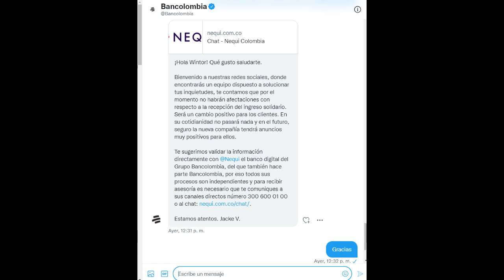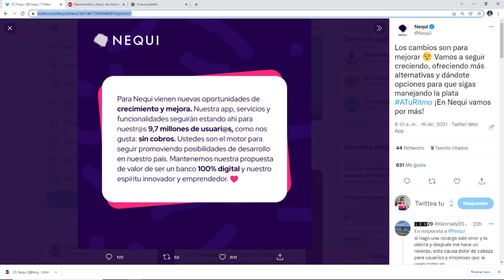Nequi se separa de Bancolombia | ¿Afectará a Ingreso Solidario? ¿Retiro por Cajero seguirá gratis?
1. Una solicitud ( Número celular y municipio o departamento donde se encuentra)
2. Cédula escaneada por ambos lados.
3. En el asunto colocan traslado giro o actualización datos Ingreso Solidario si es el caso.

Contacto DPS:
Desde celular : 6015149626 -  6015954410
Bogotá: 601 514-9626 / 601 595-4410
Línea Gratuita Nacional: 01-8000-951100